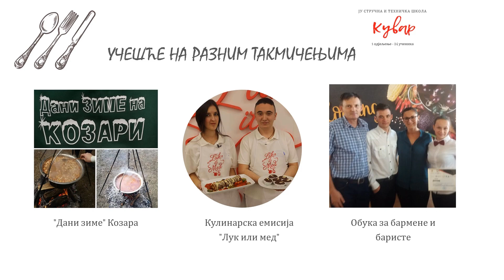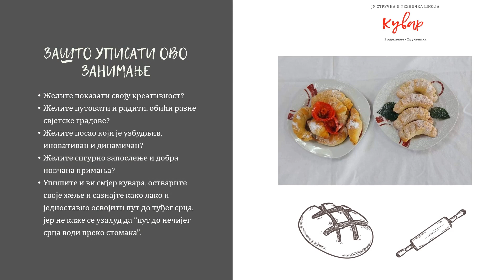Stručna i tehnička škola: Zanimanje kuvar